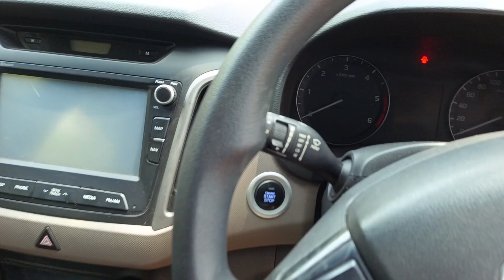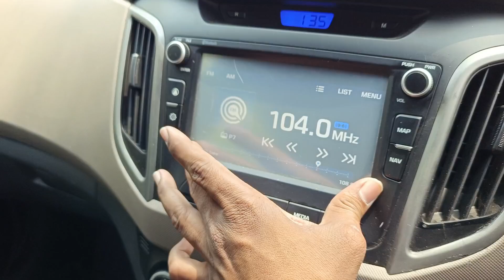Hyundai creta SX plus AMT 2015 sale అమ్మబడును | 9319832334, 8639777450 | అందరూ బాగుండాలి 🤗🇮🇳🤝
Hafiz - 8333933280